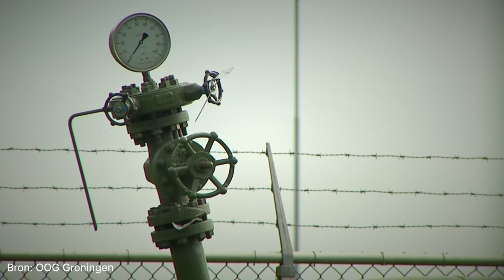D66 — De Groningse gaskraan gaat definitief dicht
“Het is tijd om de gemaakte beloftes in te lossen en tijd om Groningen zekerheid te geven.”

De gaskraan in Groningen gaat definitief dicht. Vandaag spreekt de Tweede Kamer over het wetsvoorstel van staatssecretaris Hans Vijlbrief van Mijnbouw.